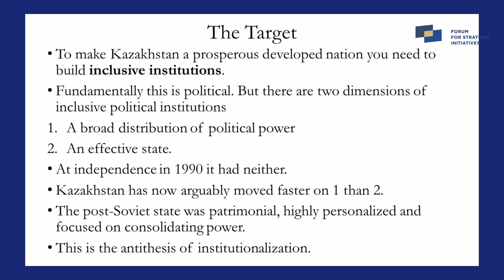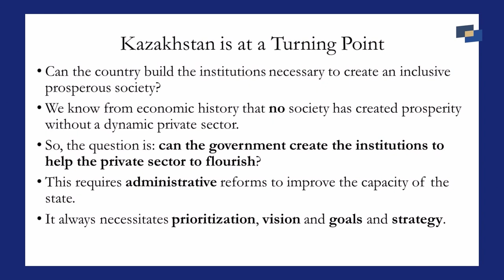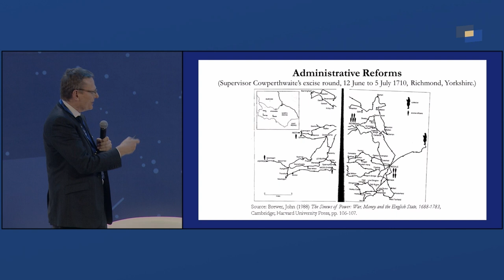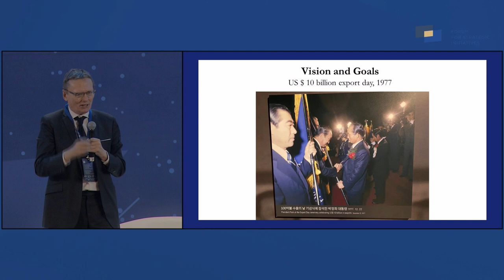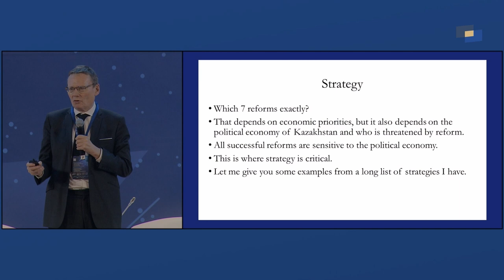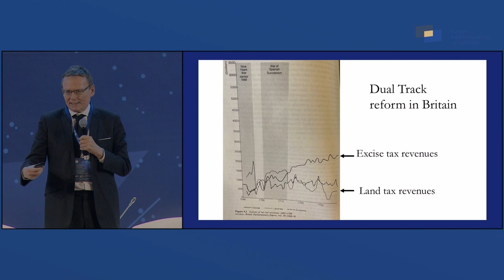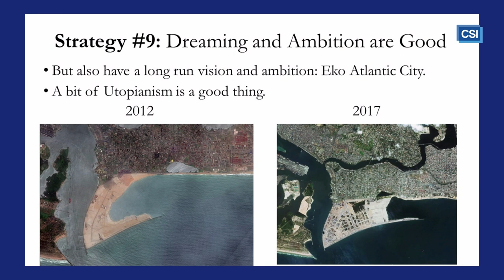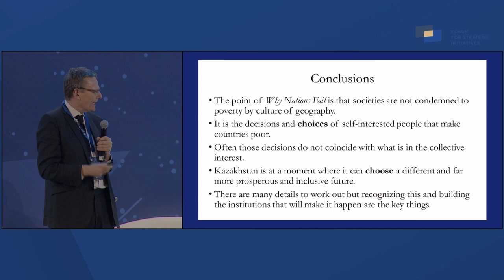Top 7 reforms in the next 7 years (Session 3)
00:00 Presentation of speakers. Introduction
03:00 Development of competitiveness in monopolistic Kazakhstan. Kairat Mazhibayev
13:52 Many plans - no implementation. Problems of the regions. Judicial and tax reforms. Raimbek Batalov
25:32 Without a viable private sector, there is no successful economic development. James Robinson
47:52 Reforms today - agriculture, trade, logistics, energy, education, state support. Serik Zhumangarin
01:08:57 41 billion tenge of processed exports by 2025. Serik Zhumangarin
1:11:10 Client-centricity. 5G is the base for a new technological breakthrough. Askhat Uzbeks
1:17:49 The quality of statistics and the fate of the NEP. Olzhas Tulepov
1:32:35 Top 7 reforms from Olzhas Khudaibergenov

THE FORUM OF STRATEGIC INITIATIVES 2022
NOVEMBER 16, ASTANA

The third session of The Forum of Strategic Initiatives 2022, Kazakhstan's largest non-governmental discussion forum, focused on the legal and economical reforms in Kazakhstan as seen by government agencies, private business, economists, and academics. The discussion focused on institutional norms, corporate and government administration, tax policy, prioritization, and strategy.

Speakers:
Serik Zhumangarin, Deputy Prime Minister – Minister of Trade and Integration
Aset Irgaliev, Chairman of Agency for Strategic Planning and Reforms of the Republic of Kazakhstan
Raimbek Batalov, Chairman of the National Chamber of Entrepreneurs "Atameken“
Kairat Mazhibaev, Entrepreneur, Head of RG Brands
Askhat Uzbekov, Chairman of the Management Board of Kcell
James A. Robinson, British economist, co-author of the book «Why Nations Fail?»
Olzhas Khudaibergenov Senior Partner, CSI

Moderator: Rakhim Oshakbaev